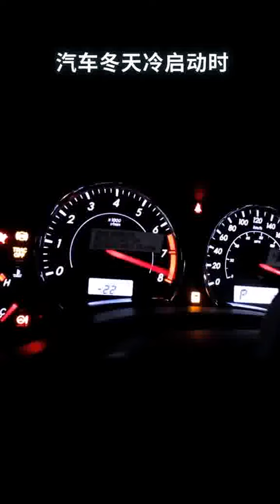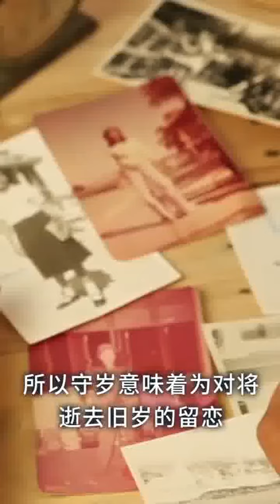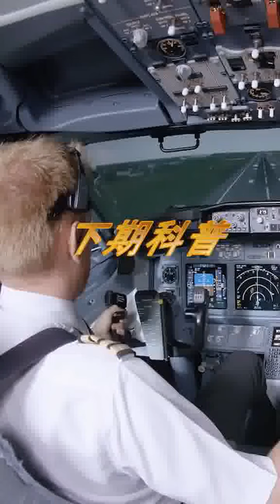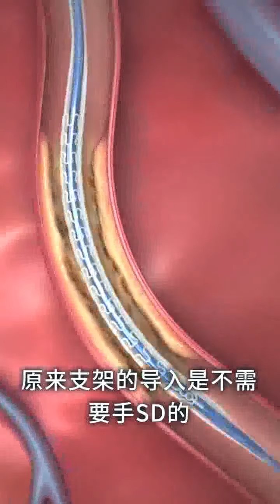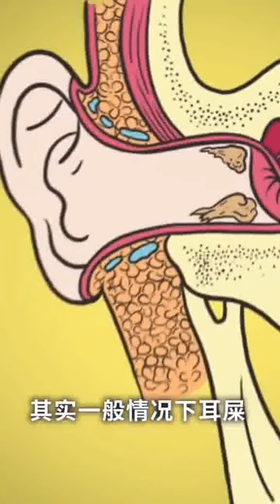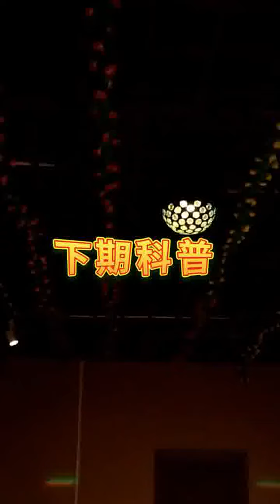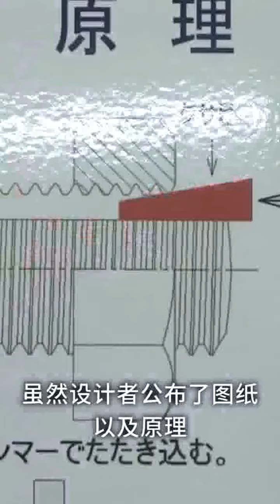科技解马 -日本人吃西瓜为什么要撒盐呢？涨知识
-日本人吃西瓜为什么要撒盐呢？涨知识
-无人机悬浮在电梯中，电梯移动时无人机会跟着移动吗？巨量创梦大赛
-为什么在深海钓上来的鱼要马上放血呢？巨量创梦大赛
-海底中的火山为什么不会被海水熄灭呢？巨量创梦大赛
-它被称为“鸟中的哈士奇”，凶猛时能吃下鳄鱼，呆萌时拔下自己的毛送人#奇想青年大挑战
-桥梁那么重，为什么拉住跨海大桥的钢丝绳不会断呢？科技创梦
-汽车冬天冷启动时，为什么奔驰可以马上出热风呢？pick汽车合伙人
-穿短裤跑步时为什么还在里面穿上一条紧身裤呢？创新大会2021
-春节为什么要守岁？上今头条，搜春节守岁，头条就是#头条全都可以搜
-喝酒前为什么要先碰一下杯呢？上今头条，搜喝酒碰杯，头条就是#头条全都可以搜
-世界上最快的车最高时速可达3218公里每小时！上今日头条搜#世界上最快的车，头一条就是#头条全都可以搜
-螺丝为什么要分为一字和十字螺丝呢？我是工程师
-为什么足球运动员入场时，总要牵着一个小孩呢？唯有足球不可辜负
-心脏支架是怎么装进去的？
-F1赛车中途换胎为什么可以在2秒内就完成？我是工程师
-为什么许多人说千万不要用棉签掏耳朵呢？抖inAWE
-轴承里的钢球是怎样生产的呢？
-你可能不相信！现在一把普普通通的雨伞也不一样了
-美国为什么要向洛杉矶水库里投放9600万颗黑球呢？
-日本研制永不松动螺母，公开设计原理，却没有一个国家能仿制#我是工程师
-耳机上的安全带，你肯定没见过吧？我是工程师
-骆驼嘴里掉的肉球到底是干什么的呢？我是工程师
-为什么美国人不吃亚洲鲤鱼呢？我和地球的约定
-一个能把小偷气哭的背包还真有点意思#长见识